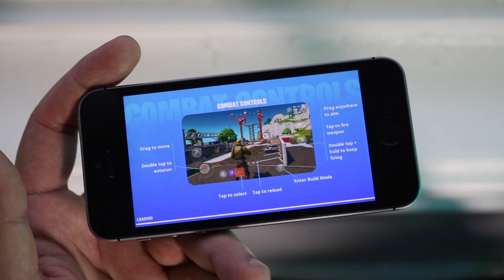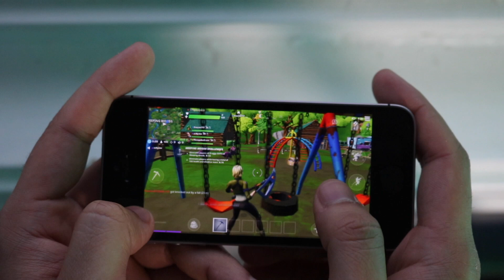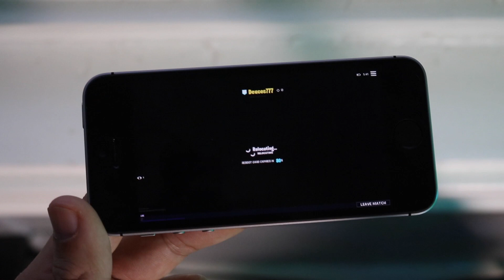Playing Fortnite On iPhone SE! (iOS 13) (2020)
A ton of people have been requesting this so here we go, heres some Fortnite  footage on an iPhone SE running the latest version of iOS 13!